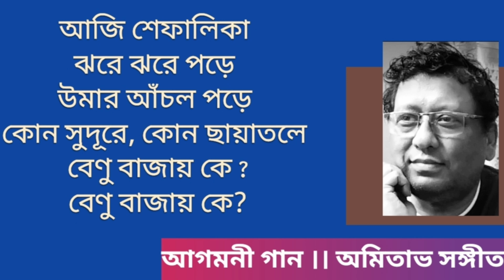Agomoni Song ll Aji Shefalika jhore jhore ll Amitava Sangeet ll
আগমনী গান।। আজি শেফালিকা ঝরে ঝরে পড়ে।। অমিতাভ সঙ্গীত।।
Lyricist, Composer, Singer, Recordist, Video Editing and all Music played by Amitava Ghosh.

All copyrights by Amitava Ghosh and Pragyeta Ghosh.
Address -
50, Bansdroni Place,
Kolkata - 700070.